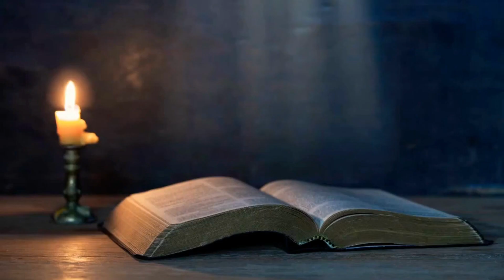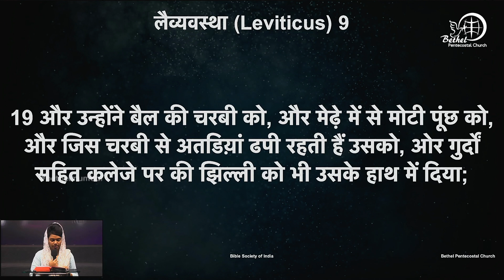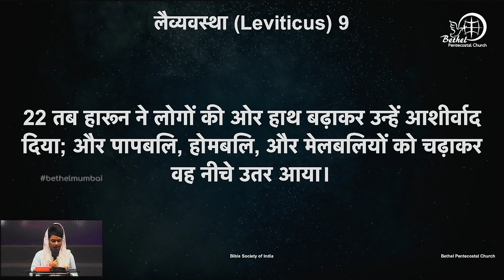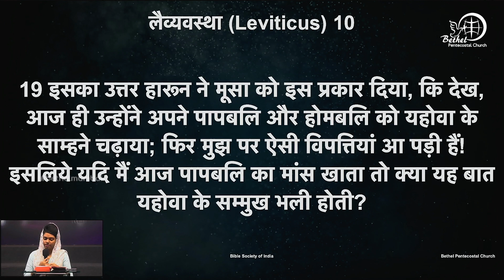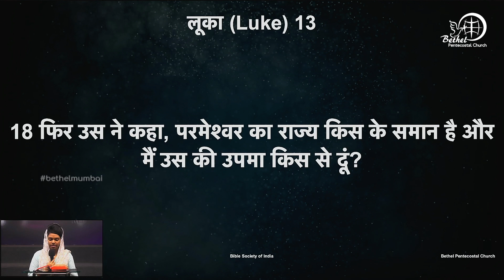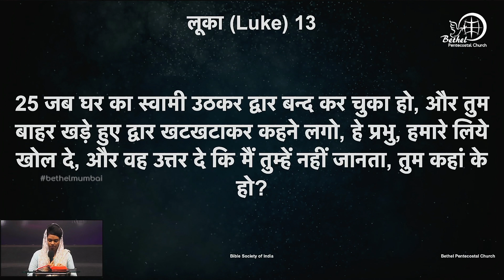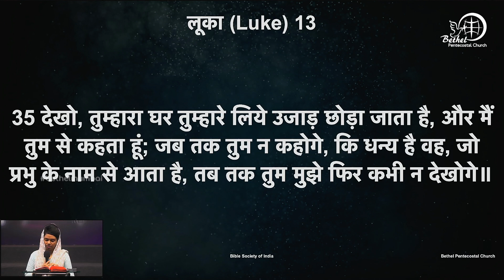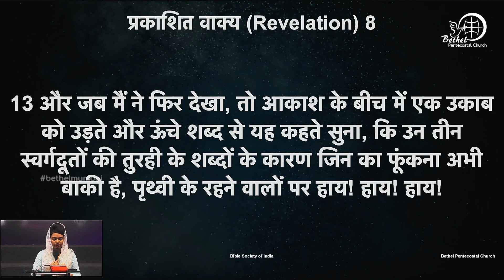शास्त्र वचन के वाचन | दिन ५८